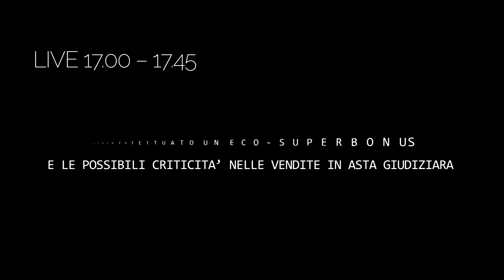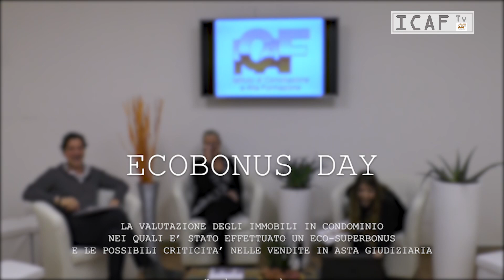ECOBONUS DAY 2021 - LA VALUTAZIONE DEGLI IMMOBILI IN CONDOMINIO CHE HANNO EFFETTUATO UN SUPERBONUS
ECOBONUS DAY 2021 - LA VALUTAZIONE DEGLI IMMOBILI IN CONDOMINIO NEI QUALI E’ STATO EFFETTUATO UN ECO-SUPERBONUS E LE POSSIBILI CRITICITA’ NELLE VENDITE IN ASTA GIUDIZIARA

Conduce e modera:
• dott.ssa Ilaria Galli

Relatori della LIVE:
• dott. Ivan Giordano: giurista d’impresa, tributarista immobiliare, giornalista, presidente ICAF
• geom. Claudia Caravati: presidente collegio geometri Varese